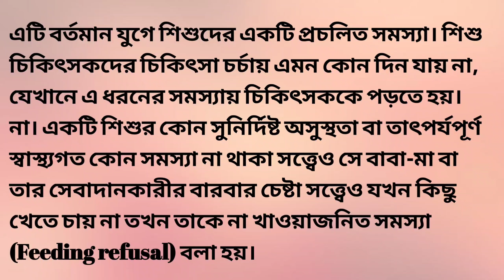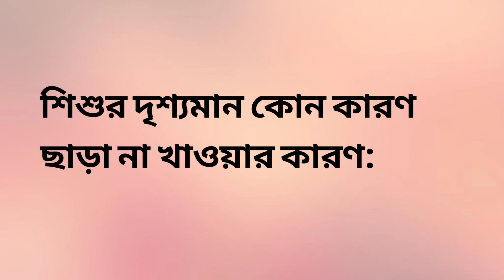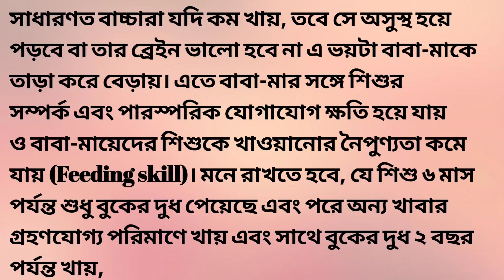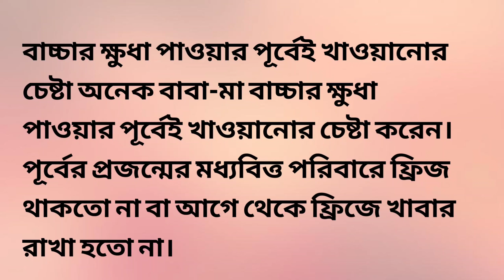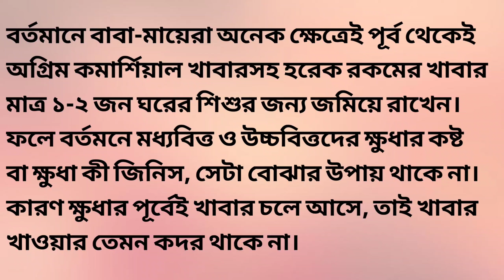শিশু কিছুই খায়না(Food Refusal)|শিশুর দৃশ্যমান কোন কারণ ছাড়া না খাওয়ার কারণ|খেতে না চাইলে কি করণীয়